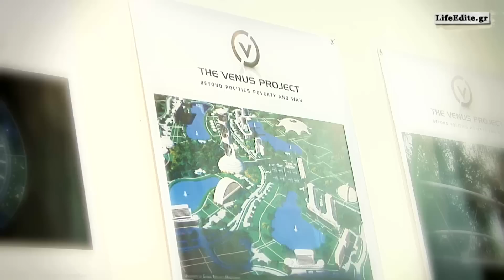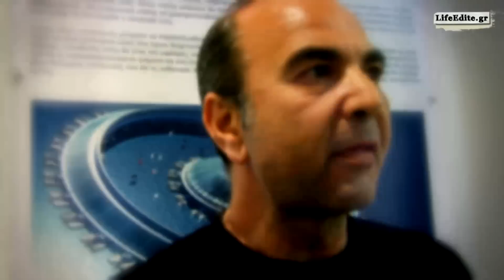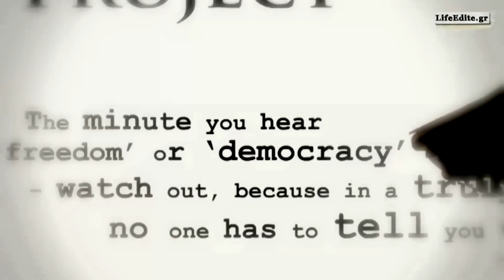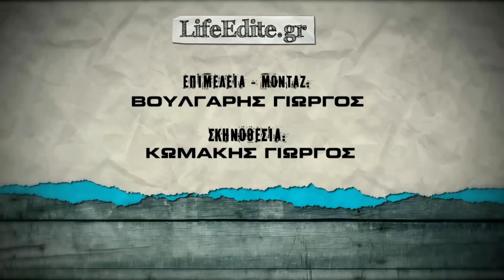PANGEA -THE VENUS PROJECT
Pangea: "Μπορούμε και...αλλιώς"
Τους είδαμε στο Ecolife 2011...
Μας μίλησαν για τη δική τους πρόταση ζωής και κοινωνικής συμβίωσης ή αλλιώς μας εξήγησαν τι είναι τελικά το  "The Venus Project".